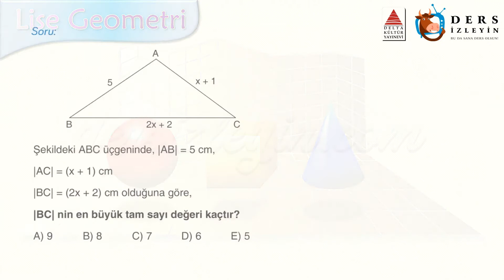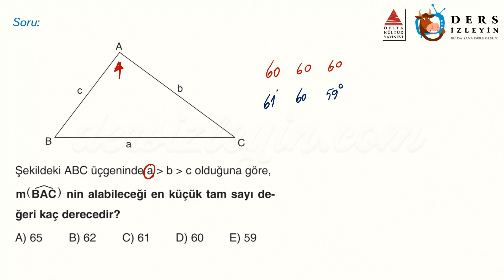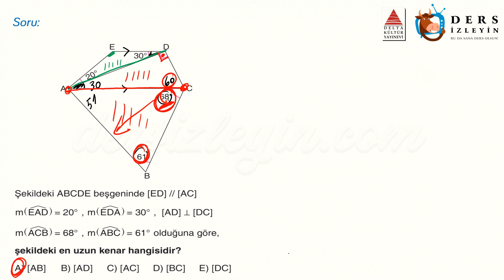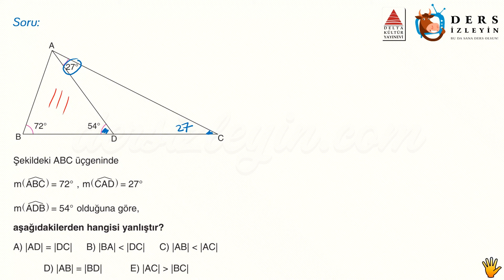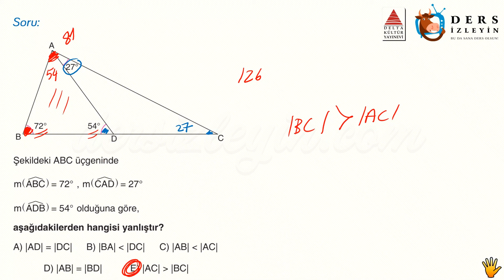AÇI - KENAR BAĞINTILARI / ÖĞRETİCİ TEST - 1 (AYT)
Anlatımda kullanılan sorular Delta Kültür Yayınlarının AYT Geometri Atak Soru Bankası kitabından alınmıştır. Destekleri için Delta Kültür Yayınlarına teşekkür ederiz.

Liseler için hazırladığımız bu Geometri videomuz Açı - Kenar Bağıntıları konusunun AYT tarzı Öğretici Sorularının 1. videosudur. Dersi takip ederek konuyu öğrenebilir ya da bilgilerinizi pekiştirebilirsiniz. İyi seyirler ve başarılar.